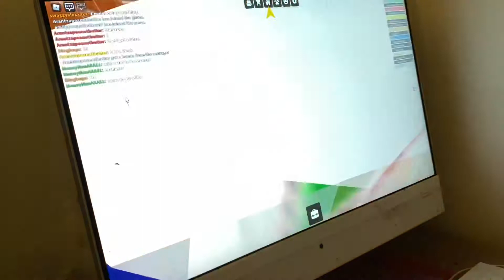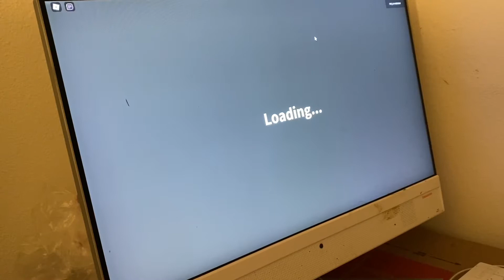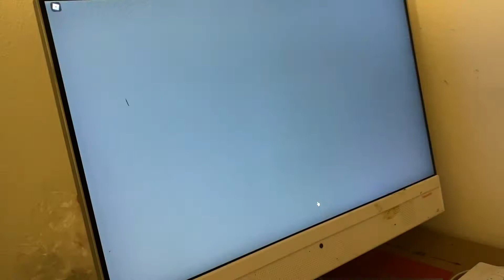I got a job at a pizza place (SD & Intro)